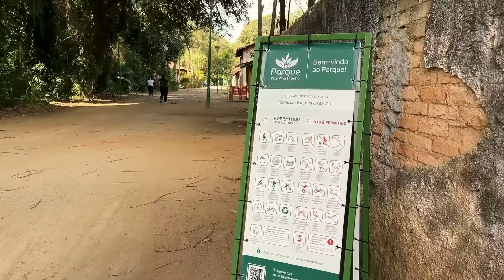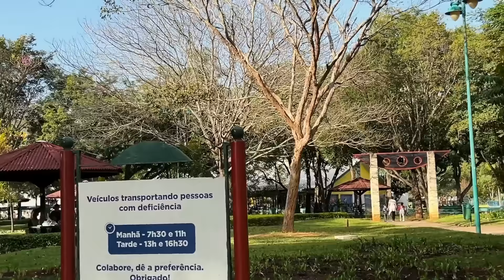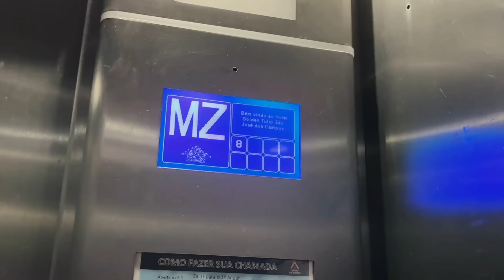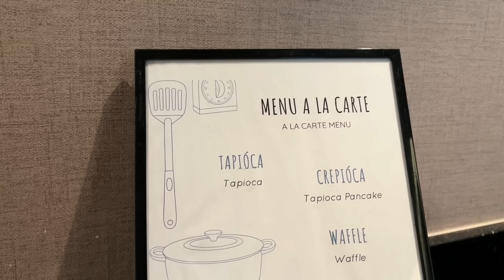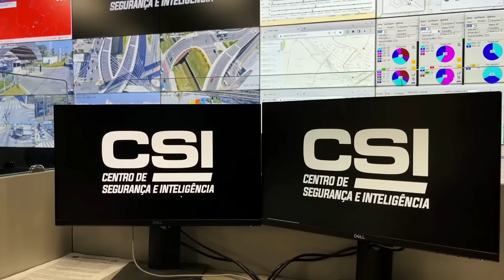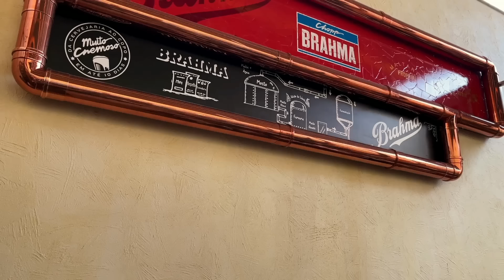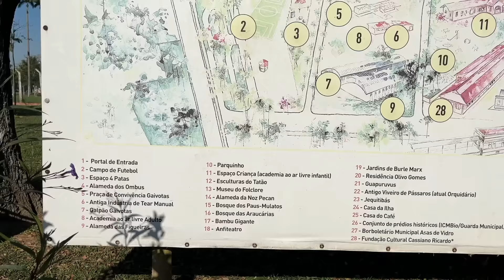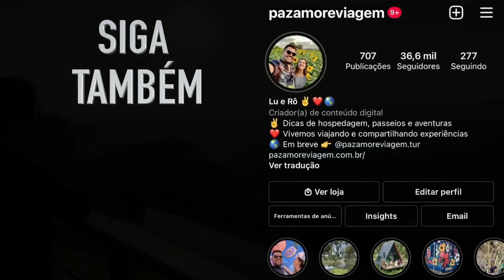A CIDADE MAIS SEGURA, TECNOLÓGICA E INTELIGENTE DO BRASIL | SÃO JOSÉ DOS CAMPOS | Paz, Amor e Viagem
Conheça São José dos Campos, a primeira cidade inteligente e tecnológica do Brasil!

🚐 EXPEDIÇÕES DE MOTORHOME:
✅ FAÇA SEU SEGURO VIAGEM COM A GENTE:
➕ SEGURO DE MOTORHOME, CARTA VERDE E OUTROS SEGUROS:
SEM FRONTEIRAS MOTORHOMES
💻 EQUIPAMENTOS UTILIZADOS:
🔈 PLATAFORMA DE MÚSICA PARA VÍDEOS